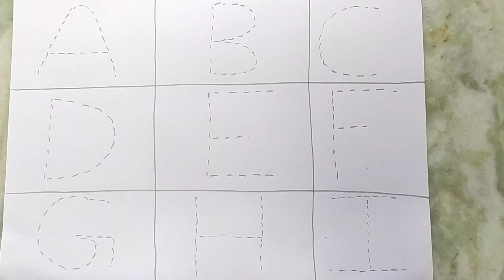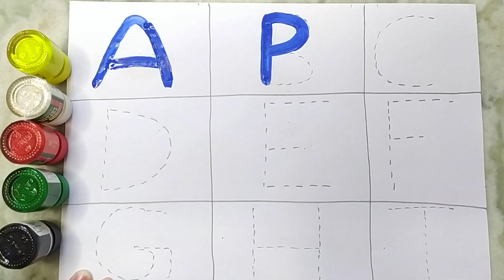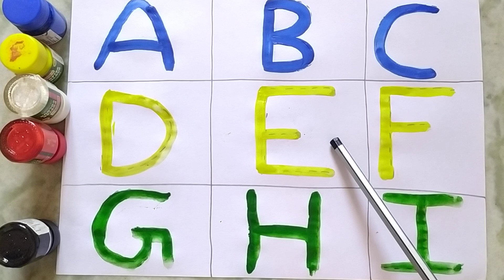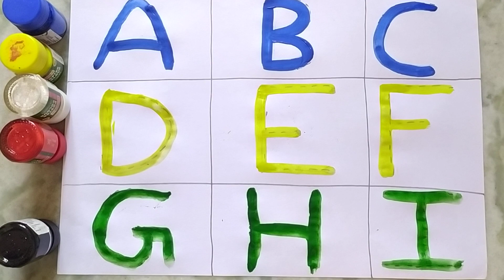abcd, abcde, a for apple b for ball C for cat, alphabets, phonics song, अ से अनार, 123 counting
a b c d e f g picture, how to write abcd, अ से अनार आ से आम ज्ञानी तक, abcd writing, tunn tunn tv, abcdef, abcd song, a for apple, b for ball, a se anar aa se aam in hindi, a se anar aa se aam song, a se anar gya tak, a se anar, aa se aam, a b c d e f g, अ से अनार, kh se khargosh, k se kabutar, abcd, a for apple b for ball, alphabets, ABCD writing, dotted abcd, trace letter a, chuchu tv, mantu study class, a to z, 123 counting, numbers counting, 1-10abcd, abcde, a for apple b for ball C for cat, alphabets, phonics song, अ से अनार, 123 counting numbers 1 2 3

क से कबूतर  | abcd | abcd song | अ से अनार | a for apple b for ball c for cat | alphabet | nursery rhymes | a for apple

abcdefg
English alphabet
abcd cartoon
a for apple b for ball
alphabet songs
a for apple a for ant
nursery rhymes
abcd rhymes
abcd alphabet
abcd

abcd varnamala
abcd varnamala
english varnamala
english alphabet
A for apple
kids alphabet
alphabet for kids
abc song
a for apple b for ball c for
alphabet song
apple apple
abcd abcd

123 counting
1 2 3 counting
1234
123
1,2,3
1,2,3 counting,1,2,3 numbers
1,2,3 numbers counting
1,2,3,4
11234 counting
1234 numbers counting
1234 numbers
counting numbers
1 to 10 numbers
1 to 10 numbers counting
1 to 100 numbers
1 to 100 numbers counting
1 to 10
1 to 100

 एबीसीडी
वर्णमालाabcd, abcde, a for apple b for ball C for cat, alphabets, phonics song, अ से अनार, 123 counting